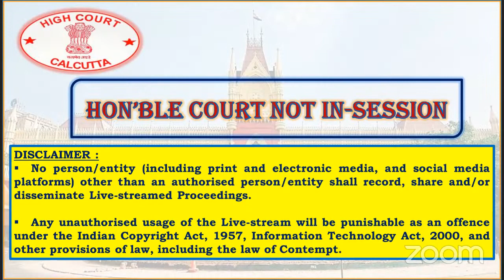June 27, 2023 - Court Room No. 1 - Live Streaming of the Court proceedings.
June 27, 2023 - Court Room No. 1 - Live Streaming of the Court proceedings of the Hon'ble Division Bench presided over by HON'BLE THE CHIEF JUSTICE T. S. SIVAGNANAM.